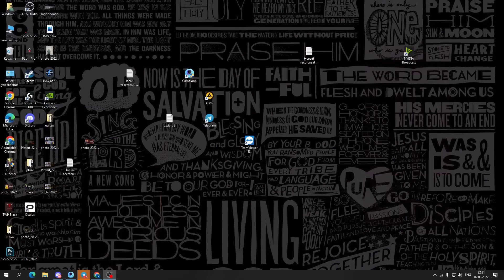50000$ DAXSHAT AKKAUNT OBZORI ASLAMBOI PUBG